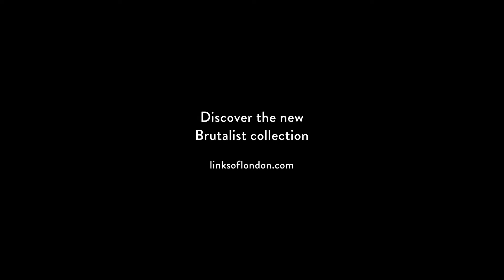Brutalist Collection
New Brutalist collection – inspired by the progressive energy of Brutalistarchitecture

Designed by Links' new creative director dominic.jones

Watch the campaign starring: Kesewa Aboah, Lucien Clarke, Izzy Cofie and Mitch Greene.

Links is the people who wear it. They're the Links